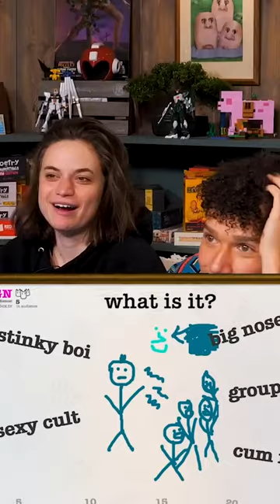maybe we're bad at drawful